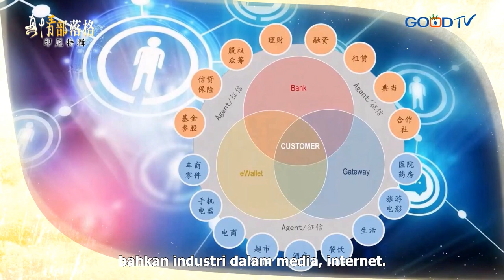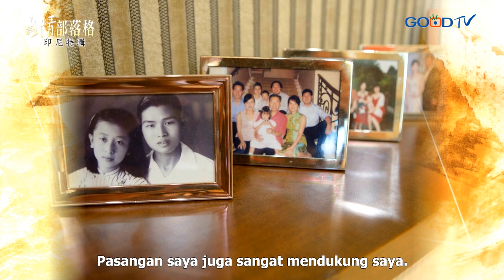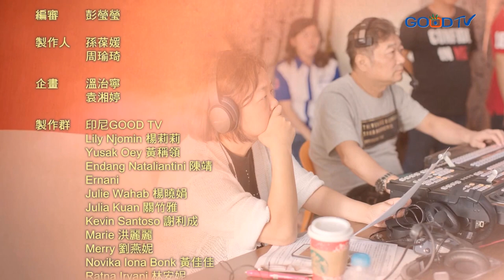Kehidupan yang Dahsyat 傳奇之路 (Mochtar Riady 李文正) - True Love Blog (ID)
Di Indonesia, siapa yang tidak tahu Lippo Group?

Pada episode pertama True Love Blog edisi khusus Indonesia ini, tamu pertamanya tak lain adalah Pak Mochtar Riady, pencetus Lippo Group.

Pencapaian beliau di masa kini merupakan buah dari cita-cita semasa kanak-kanak beliau, yang bisa dikatakan merupakan masa-masa tersulit dalam hidup beliau.

Beliau sudah ditinggalkan oleh sang ibu ketika beliau masih berumur 9 tahun. Namun kemudian ayah juga ditangkap dan tidak pulang selama lebih dari 3 tahun, sehingga Pak Mochtar sudah harus hidup mandiri sejak usia dini, 11-12 tahun.

Pada usia 60an tahun, Pak Mochtar mulai mengenal Tuhan Yesus Kristus, dan beliau masih tak berhenti berkarya hingga saat ini, semua demi kemuliaan nama Tuhan.